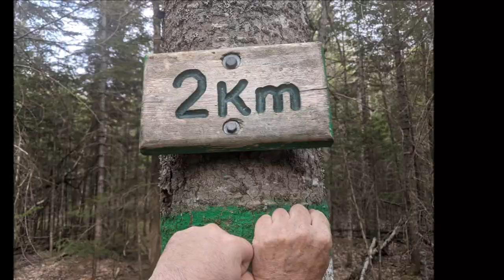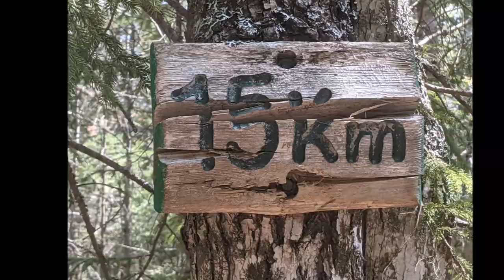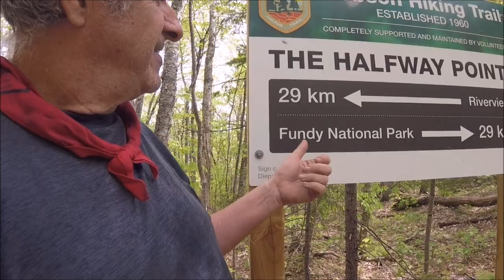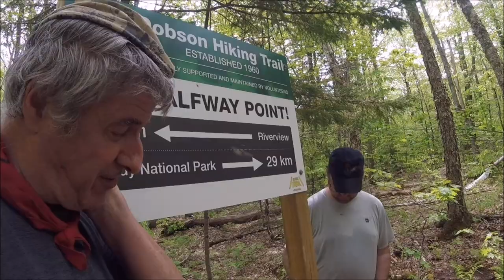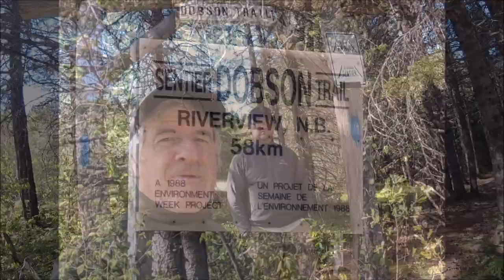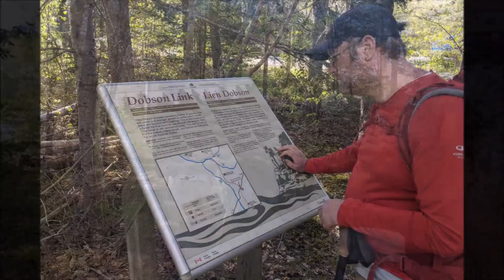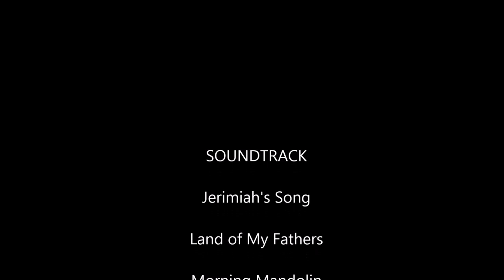Dobson Trail the 2nd Time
58 km Dobson Trail plus 17 bonus km into Fundy National Park in New Brunswick. Five days through varied terrain, weather and bugs.